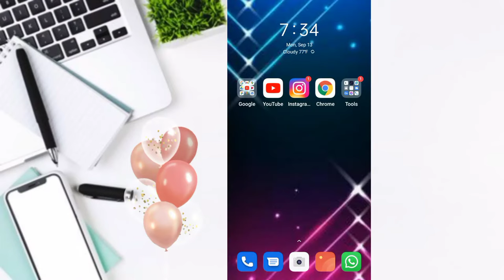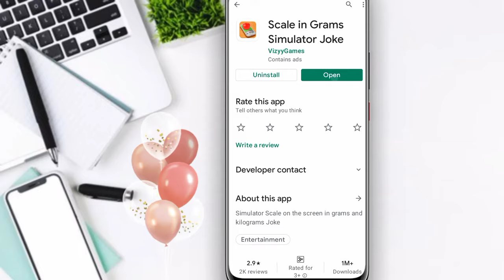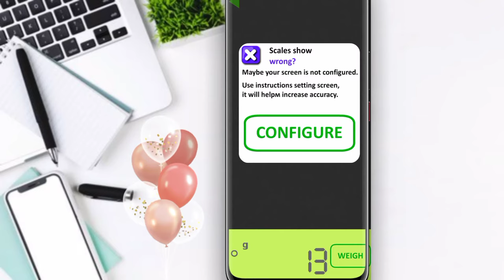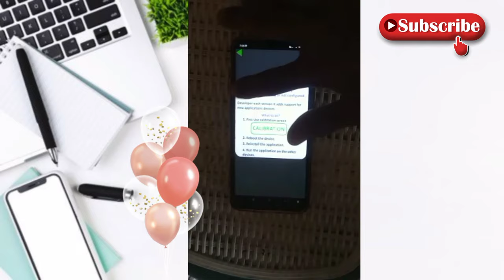Weight Machine Prank🔥 // How To Check Weight Without Machine 2021 // मोबाइल को बनाएं तराजू वजन तोल 🔥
namaskar doston mera naam hai Ghanshyam aur aap sabhi ka hamare YouTube channel par swagat hai

aur aaj kis video mein main aapko bataunga ki ki aap apne mobile se kisi bhi vastu ka vate kaise kar sakte hain video ko and Tak jarur dekhna Jaise aalu tamatar sabji Pani aap Kuchh bhi to Le sakte hain Apne Android phone se bahut hi achcha application hai jo ki main is video mein bataunga so video ke andar jarur dekhna aur channel per Nahin ho to subscribe kar lena kyunki ISI tarah Ke technology video ise ke madhyam se milte rehte hain aur milte rahenge thank you so much 🙏🏼👣

fecebook:-।
❦︎❦︎❦︎❦︎❦︎❦︎❦︎❦︎❦︎❦︎ꨄ︎ꨄ︎ꨄ︎ꨄ︎ꨄ︎❦︎❦︎❦︎❦︎❦︎❦︎

𖣔𖣔𖣔𖣔𖣔✫✫✫✫✫✫✫𖣘𖣘𖣘𖣘

𖣘𖣘𖣘𖣘۞۞۞۞𖣔𖣔𖣔𖣔✪✪✪✪✪
𖣔𖣔𖣔𖣔𖣔۞𖣔𖣔☢︎︎۞۞☼︎⍟☼︎𖣘⍟𖣘𖣘

ha

᯾𖣘𖣘𖣘𖣘𖣘𖣔𖣔𖣔𖣘𖣘𖣘𖣘𖣘᯾

your queries 👉❓

how to check weight in mobile

how to check weight without machine

how to check weight in mobile 2021

Apna weight kaise check Karen mobile se

weight scale machine

weight scale machine app

weight machine in mobile

weight kaise check Karen in Hindi